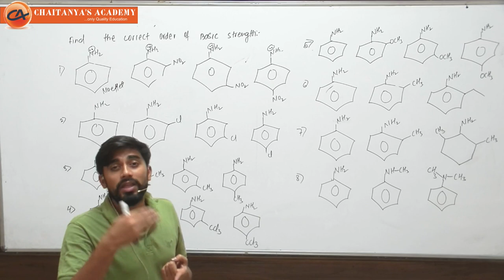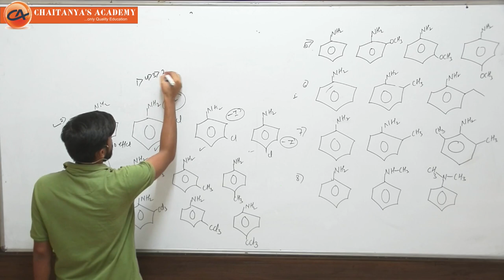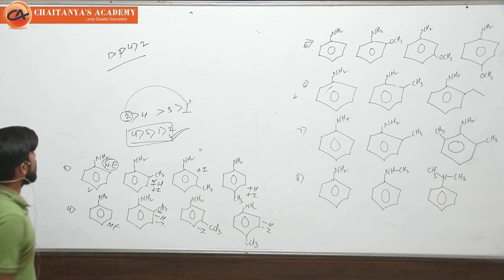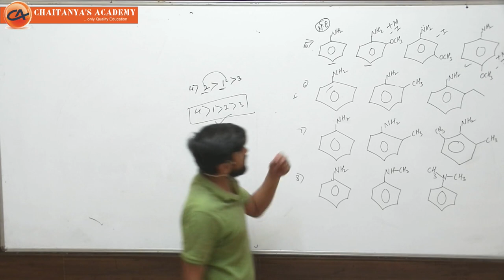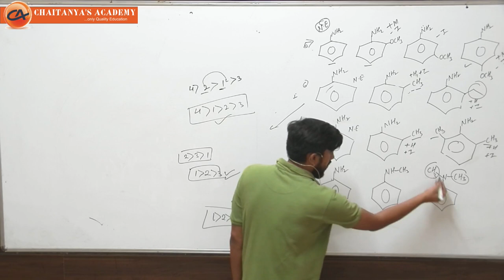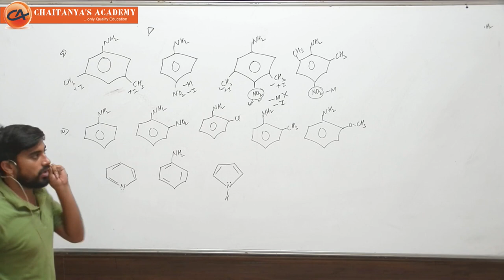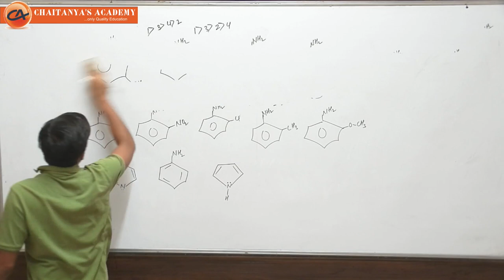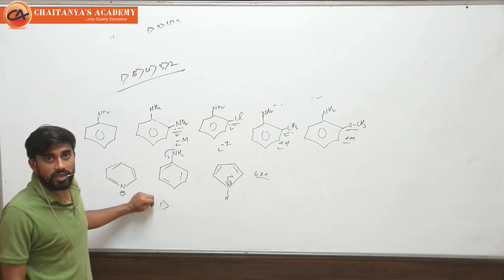BASIC STRENGTH LEC 3